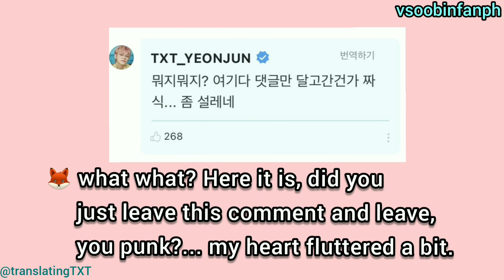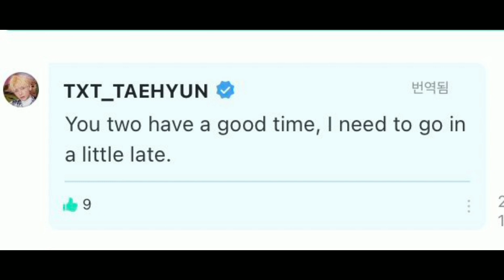YEONBIN BLUE HOUR SWEET MOMENTS PART 10 FT TXT TAEHYUN AS THE PRESIDENT OF THIS SHIP